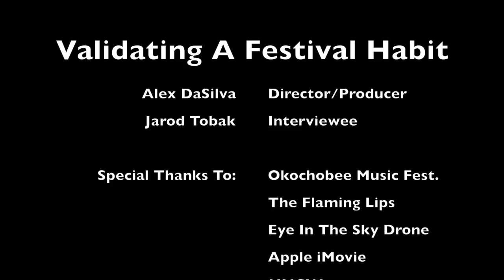Reasons why to love music festivals, and tips and tricks on how to get there.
This video is about Reasons why to love music festivals, and tips and tricks on how to get there.